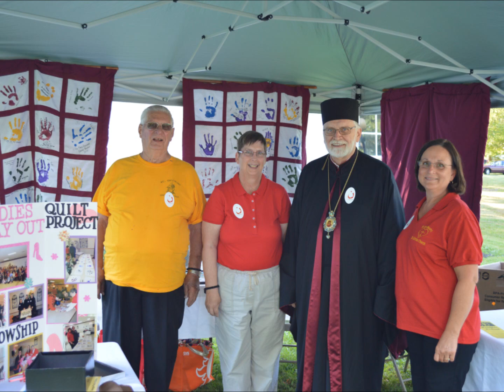Leonora Panco 1958 - 2016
- St. Nicholas Byzantine Catholic Church Barberton, OH